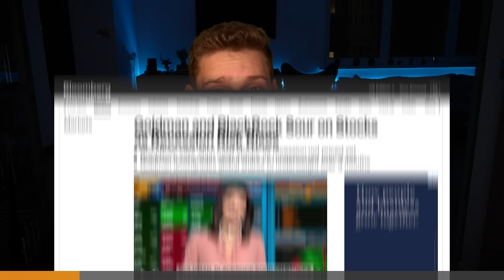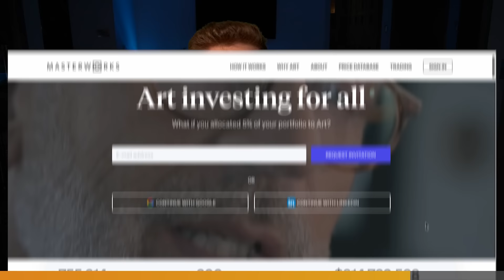Blackrock’s $8.5 Billion ESG COLLAPSE Just Got Worse...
Invest in art today and claim 5 free shares when you complete your onboarding with Masterworks